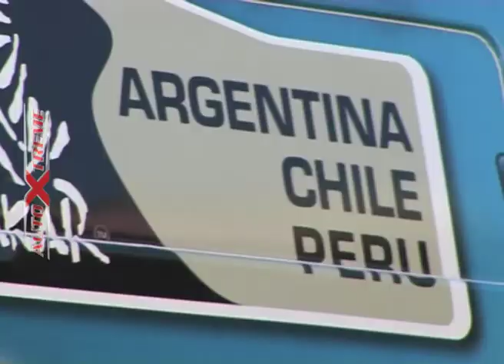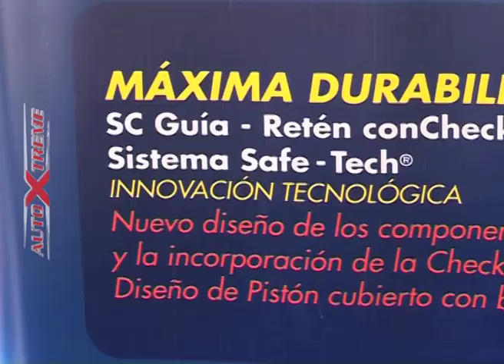AUTOXTREMETV #67 blo 3 youtube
Llegamos al último bloque de autoXtreme!! En nuestro primer bloque compartimos junto a la firma FRIC-ROT el SUPER TC 2000, en nuestro segundo bloque visitamos el SHOWROOM de la firma RG TUNING y también viajamos a LAS VEGAS al SEMA SHOW 2011.

Ahora para terminar seguimos disfrutando del SUPER TC 2000 callejero de Bs. As.